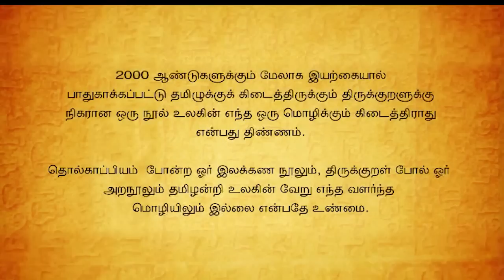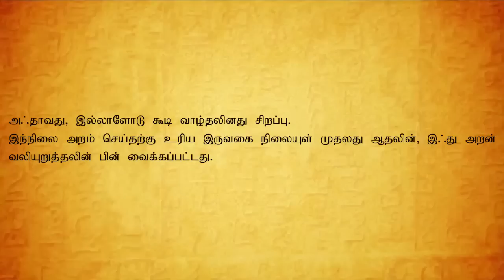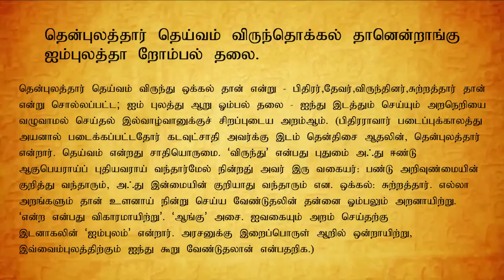Ilangai Jeyaraj - Il Vaazhkai Part-1 Full Video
This Video contains the  Thirukkural - ILLARA IYAL with Parimel Azhagar Text being eloborately explained by Sri. Ilangai Jeyaraj.
Parimelazhagar as a Tamil poet who was renowned mainly because of his commentary on the Tirukkural. Parimelazhagar's commentary on the Kural is praised for his in-depth knowledge of both Sanskrit and Tamil, his acumen in detecting the errors of earlier commentators, and the fullness and brevity of his own commentary. In his commentary, Parimelazhagar begins each chapter of the Kural by citing a reason for its placement in the sequence. Parimelalhagar had an excellent command of both Tamil and Sanskrit. His in-depth knowledge of Tamil can be seen in his usage of more 230 linguistic and literature examples that he has employed in his commentary on the Kural. Sri Ilangai Jeyaraj rendered his speech explaining Parimelazhagar commentary on an extensive basis of in depth knowledge about Thirukkural and Parimelazhagar Urai